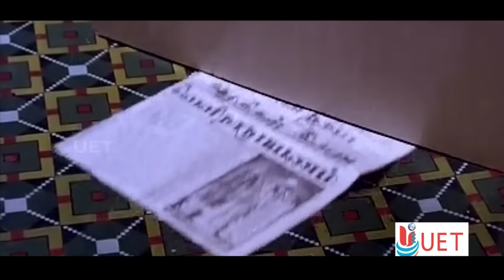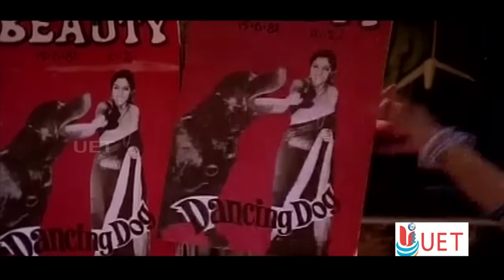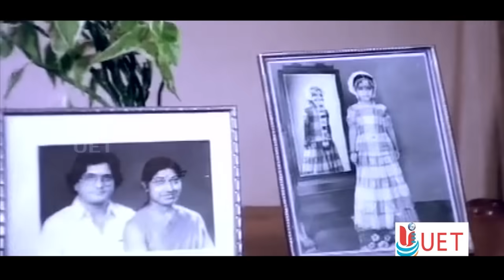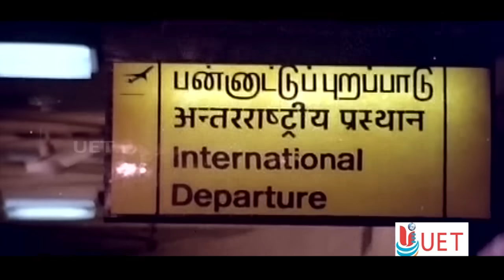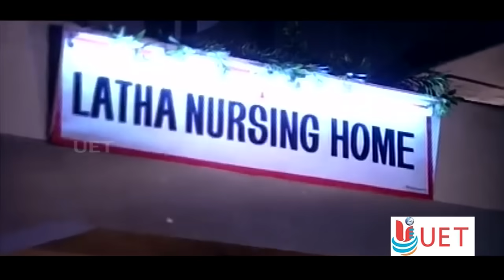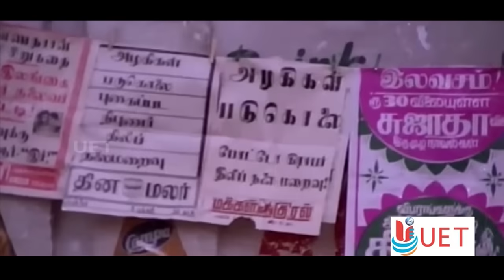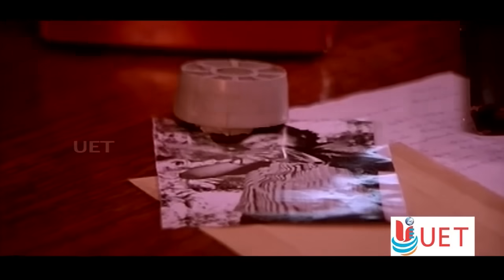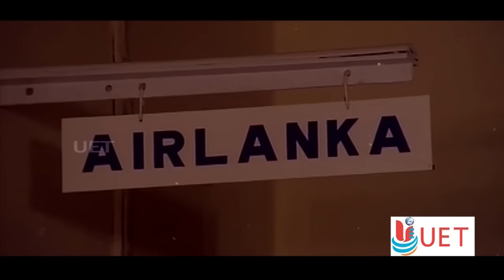Tik Tik Tik | Tamil entertainer Cinema Movie | Ft.Kamal Hassan |Madhavi | Swapna,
Tik! Tik! Tik! is a 1981 Tamil-language Indian Murder Mystery Film directed by P. Bharathiraja for producer Prakash R.C, starring Kamal Haasan in the lead role supported by Madhavi, Swapna ,Radha, V.K.Ramasamy , Thengayi Sreenivasan , Thyagarajan others

Dileep (Kamal Haasan) is a photographer working for a newspaper run by Lakshmi Narayanan (Thengai Srinivasan). He is a photographer in a beauty pageant run by a rich industrialist, Oberoi (Shamasundar L. Asrani), which was won by Sharadha, Swapna and Radha (Madhavi, Radha and Swapna). He becomes professionally involved with Radha and Swapna while romantically involved with Sharadha. Soon Swapna’s deadbody turns up and he becomes the main suspect in the murder investigation and is on the run from police. As his face is plastered in wanted ads all over the city and police watching Sharadha’s house, he goes to meet Radha.

Radha, who always considered Dileep as her brother as he was always nice to her, helps him and lets him stay in her apartment. The next morning, when Dileep wakes up and turn on the tap, the water is bloody red and he hears screaming coming from the apartment water tank. He goes to investigate when a group of people are gathered around the tank and is shocked to find Radha’s bloody body inside the tank. Soon people recognize him from the wanted ad and mistakenly think that he murdered Radha. He is once again on the run from police for the murders.

He starts to investigate the murders and deduce that the only thing the two girls had in common, apart from him, was the modeling agency. When he secretively meets up with Sharadha, he finds a small incision on her body. Remembering that the other two girls had the same incision, he questions her. Although she doesn’t remember how she got it, she remembers that she didn’t have one before she left on a photo shoot abroad for the agency. She also finds it strange that she was unconscious for a few hours during the shoot but cannot remember what happened.

They eventually find out that Oberoi, has a nefarious business through his modeling agency. He drugs the models during the photo shoot abroad, operates them and smuggles diamonds into India using their bodies. When the models return to India, they again drug the model and take it out and kill the girl.

Dileep gets captured by Oberoi’s goons but with the help of his editor and his girlfriend, he has already got the truth out. Before Oberoi can kill Dileep, they hear the police siren coming towards him. Oberoi, an obsessive diamond collector, rather than get caught and go to prison, eats his own diamonds and commits suicide.